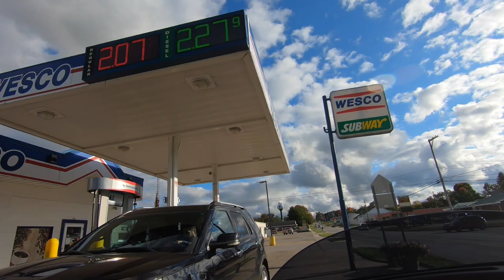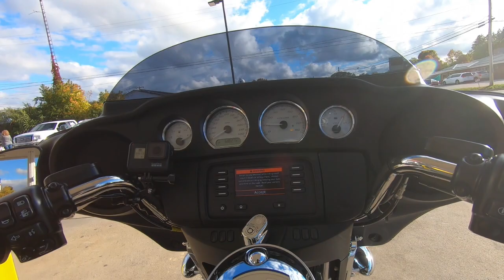Something good in every day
Motovlog, viewing the clouds, Salmon on the dam, Fueling the Harley, Winter motovlogging.